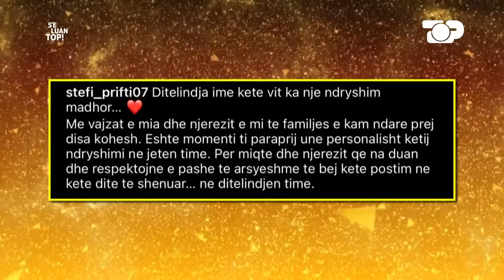Dashuria e re e Stefi Priftit, kënga ekskluzive për të që e "shtangu" - S'e Luan Topi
Kush është pengu i Stefi Priftit. Këngëtari rrëfen si asnjëherë më parë për familjen, divorcin e prindërve, mungesën e babait, humbjen e bashkëshortes. Një këngë e shkruar për të këndohet ekskluzivisht në studio.

Gjithmonë, "ajo që po flitet është e vërteta që s'e luan as topi!". Një emision që pretendon të hyjë në privatësinë e të ftuarit, me lejen e tij, për të rrëfyer diçka të pathënë.

Çdo të shtunë, ora 18:00 në Top Channel.

Prezanton: Erjona Rusi

Autore: Rezi Nika